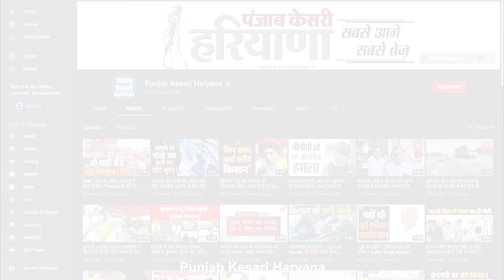किसानों ने भरी हुंकार, तो पिछले दरवाजे से भाग निकलीं Babita Phogat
चरखी दादरी में उद्घाटन समारोह में पहुंचीं भाजपा नेत्री बबीता फोगाट किसानों और खाप नेताओं की हुंकार में ऐसी फंसीं, कि उन्हें पिछले दरवाजे से भागना पड़ गया. जी हां, दरअसल, सीएम खट्टर आज वीडियो कॉन्फ्रेंसिंग के जरिए दादरी जिले में कई परियोजनाओं का उद्घाटन कर रहे थे, इस मौके पर लघु सचिवालय में आयोजित उद्घाटन कार्यक्रम में बबीता फोगाट भी पहुंचीं थीं, लेकिन बबीता फोगाट के आने की जैसे ही भनक लगी, किसान संगठनों और खापों ने तुरंत बैठक बुलाई, और विरोध करने का फैसला लेते हुए लघु सचिवालय पहुंच गए. हालांकि, इस दौरान किसानों और खाप नेताओं को पुलिस प्रशासन ने लघु सचिवालय के बाहर ही रोक लिया था, लेकिन बबीता फोगाट सामने के दरवाजे से बाहर निकलने की हिम्मत नहीं कर सकीं, लिहाजा उन्होंने अपनी गाड़ी पीछे के दरवाजे से निकाली, और विरोध इस दौरान उन्होंने मीडिया से भी दूरी बना ली.

Dadri